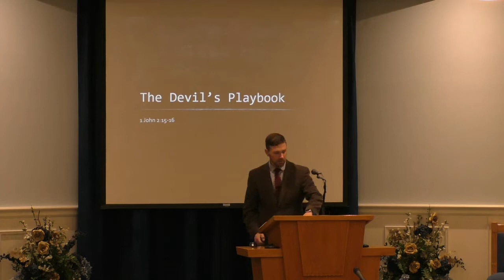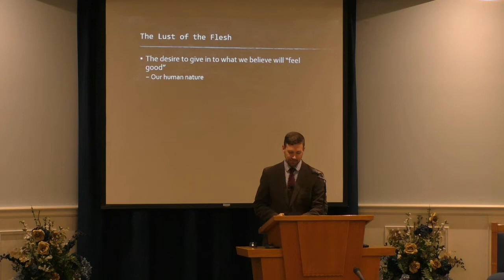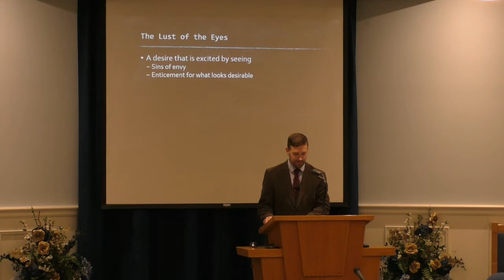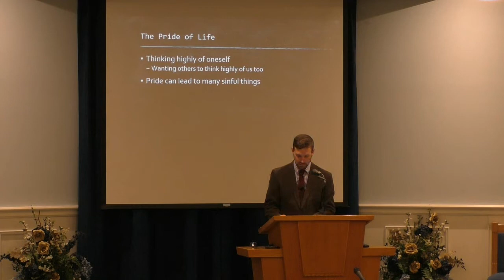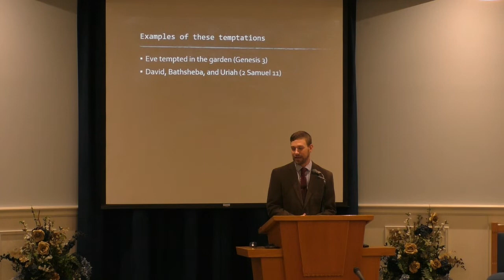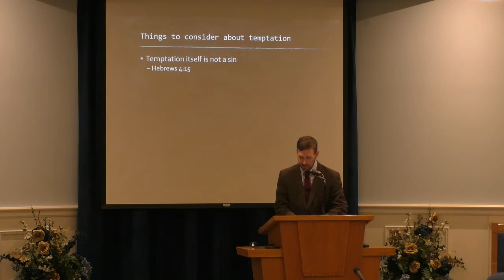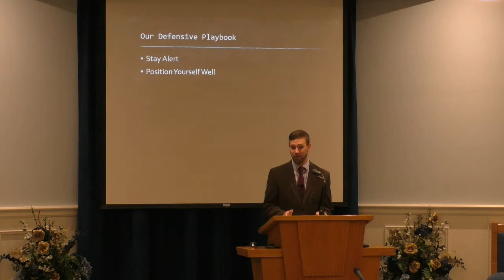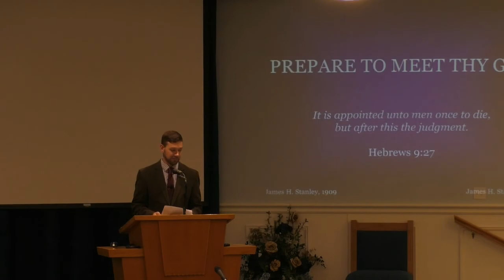The Devil's Playbook, by Shannon Stewart -- October 30, 2022